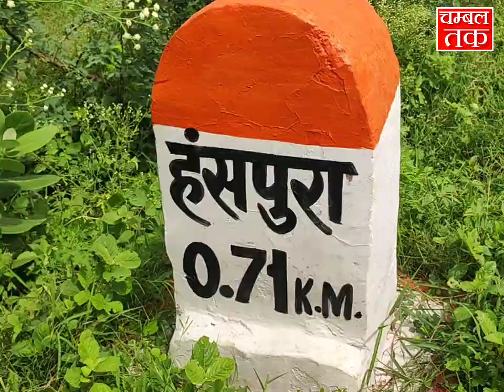चुनावी पर चर्चा - मेहगांव विधानसभा क्षेत्र में जाना जनता मूड़, क्या कुछ बोले लोग..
चुनावी चर्चा - मेहगांव विधानसभा क्षेत्र में जाना जनता मूड़, क्या कुछ बोले लोग..